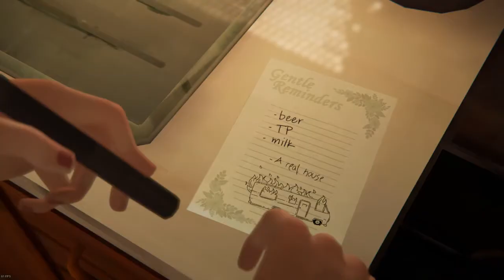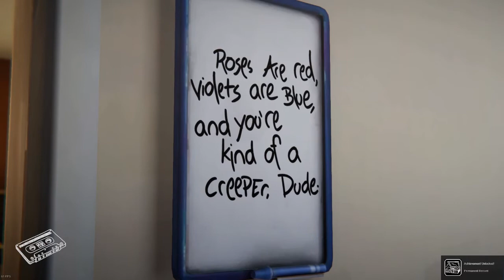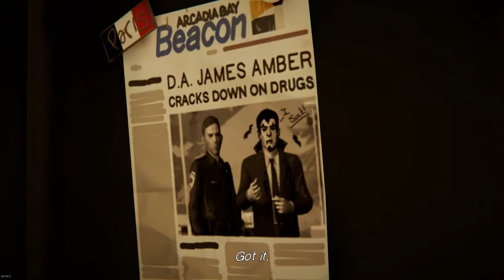Life is Strange: Before the Storm EP2 - All Graffiti Locations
Life is Strange: Before the Storm EP2 (Brave New World) - All Graffiti Locations

#1 Parking Lot - Stage lights right as you walk down the steps
#2 Junkyard - Use wooden plank to climb onto boat, hood is there
#3 - After finishing decorating the truck, will be right behind you
#4 - After taking Rachel's bag into the brick building, right on the wall
#5 - In Frank's RV, next to his BEANS
#6 - Behind where Samuel is, after you distract him with the sprinkler (swoop the bird onto the Totem Pole)
#7 - Right as you get to the school, walk into the wet concrete
#8 - After going through Eliot's drawings / poetry, right outside his door is the whiteboard
#9 - Right before you go on stage, use the makeup mirror
#10 - After you're told to light the candles for dinner, it's on the fridge